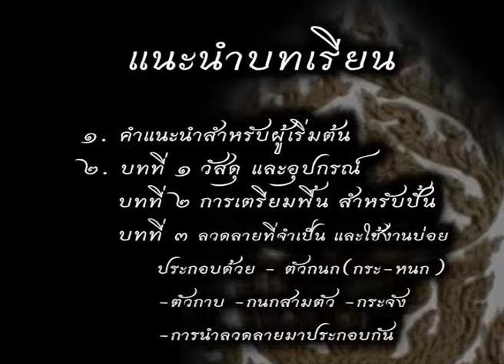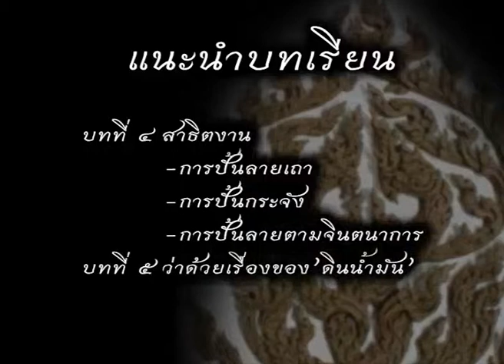01-การปั้นลายไทยเบื่องต้น-บทนำ-Title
01-การปั้นลายไทยเบื่องต้น - บทนำ - สารบัญ
ขอบคุณครับผม

06gl3ojN2aw

Purd Artist ปั้นเครื่องทรงพระนารายน์ "แผงผ้าหน้า หัวเข็มขัด" เทวดา

ประดับพระเมรุมาศ ในหลวง ร. 9

Purd Artist ปั้นเครื่องทรง "รัดประคต ชายผ้า" เครื่องทรงพระนารายน์เทวดา

Purd Artist ปั้น "กำไลข้อมือ กำไลพาหุรัต" เครื่องทรงพระนารายน์เทวดา

Purd Artist ปั้นเครื่องทรงพระนารายน์ "กรองศอ" เทวดาประดับพระเมรุมาศ

ในหลวง ร. 9

Purd Artist ปั้นเครื่องทรงพระนารายน์ "แถบข้าง ลายท้าย" ประดับพระ

เมรุมาศ ในหลวง ร. 9

Purd Artist ปั้นเครื่องทรงพระนารายน์ "ยอดชฎา" ประดับพระเมรุมาศ

art, pain, purd artist, วาดลาย, วาดลายไทย, ศิลปะไทย, ลาย

ไทยดอกไม้, ดอกไม้ลายไทย, ศิลปวัฒนธรรมไทย, ประวัติศาสตร์ศิลปะไทย, ภาพวาด

ลายไทยง่ายๆ, ภาพวาดลายไทย, ยุคสมัยศิลปะไทย, ศิลปวัฒนธรรมไทยมีอะไรบ้าง, ศิลปะ

และ วัฒนธรรมไทย, ลายไทยสวยๆ, เสื้อลายไทย, thai, thai art,

muay thai art, art thai, ลาย ไทย, thai

flower,thailand culture, thai music, thai

thani, thai painting, art gallery bangkok,

line thailand, bangkok art gallery, bangkok

art museum, thai tattoo , ช่างสิบหมู่, สำนักช่างสิบหมู่, พระ

เมรุมาศ, พระเมรุ